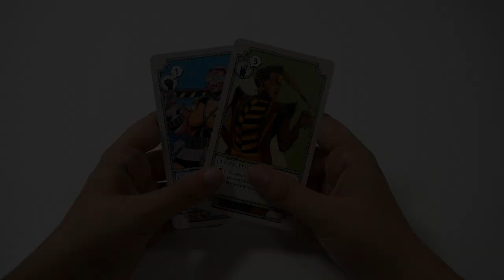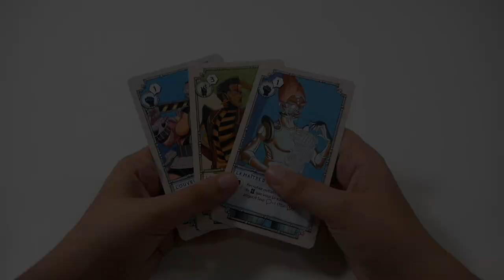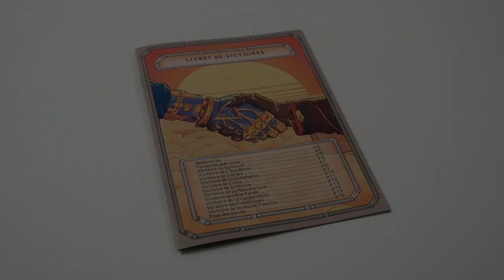Ephios - Le jeu en 2 minutes !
Ephios est un jeu de cartes et de gestion de main. Les joueurs recrutent des personnalités et activent des capacités, pour gagner de la popularité et prendre le pouvoir.

Informations sur le jeu :
●  45 minutes
● Auteur : WaDri
● Illustrateur : Quentin Hell
● Editeur : Disto studio